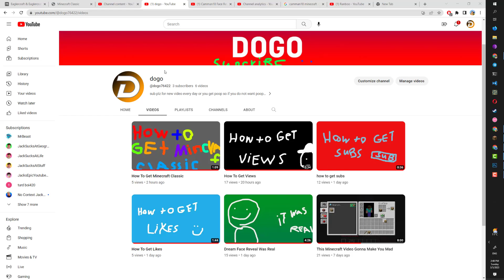this vid is 0 seconds